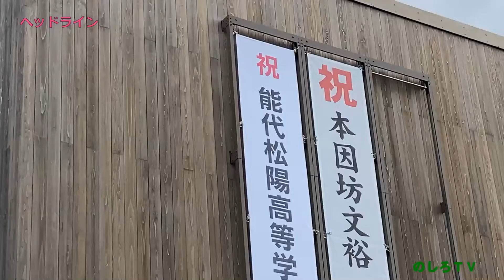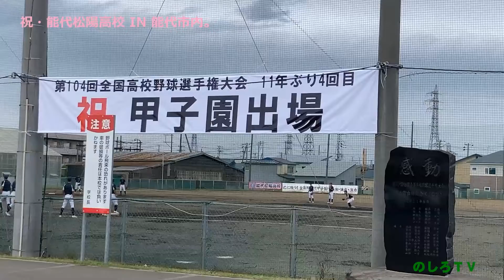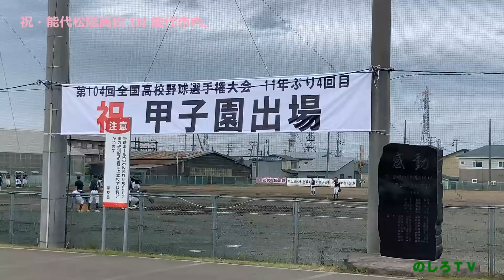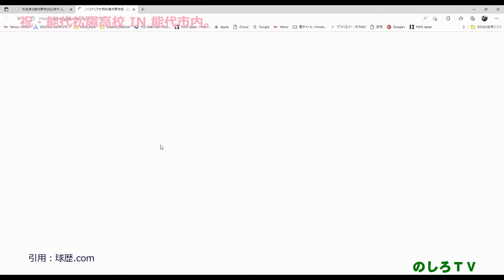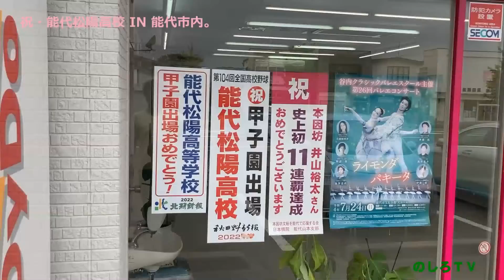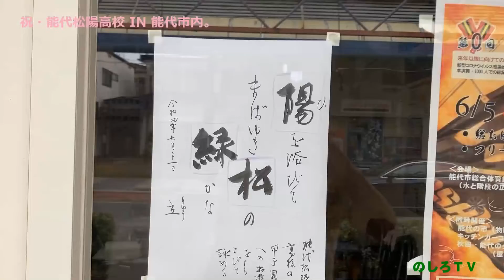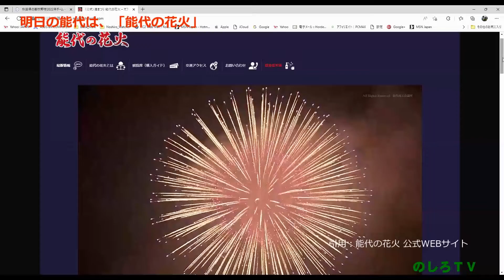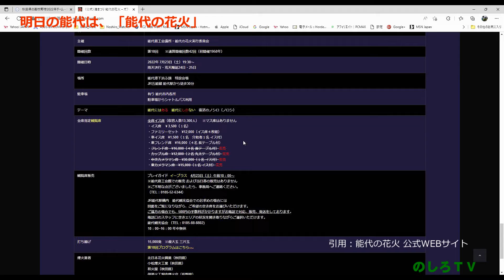能代松陽高校野球部が甲子園へ！ おめでとう♪ 「これは通過点、目標は日本一！」とキャプテン。甲子園では、伸び伸びとプレイして貴重な体験を楽しんで来て欲しい。明日の能代は、まだまだ、捨てたものではない。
00:00　【能代松陽高校】祝！甲子園出場。おめでとう。
00:06　ヘッドライン
01:31　北羽新報からピックアップ
02:18　本日のテーマ
02:47　祝・能代松陽高校 IN 能代市内

14:25　洋上風力発電事業は明日の基幹産業へ
16:59　明日の能代は、「能代の花火」

19:05　本日も、ありがとうございました。